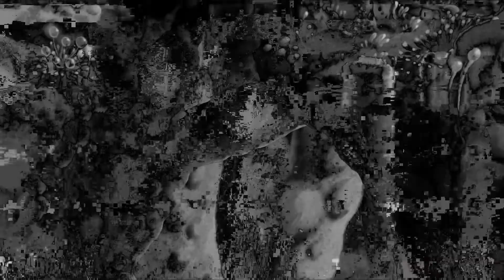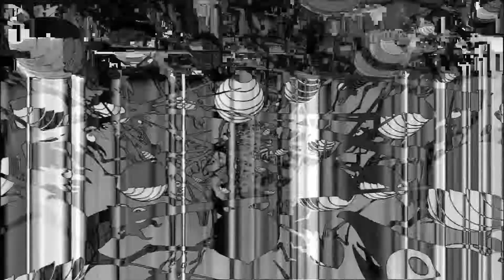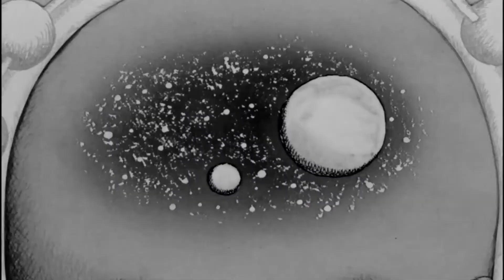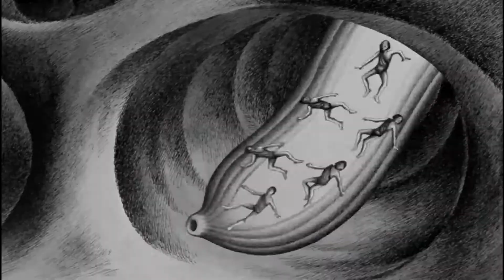Exdvayne - Fight For Earth (Official Video by My Gloomy Machine)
Music & Mixdown by Exdvayne
Mastering by Julien Stazma @ Electric-Voyage Studios
Music Video by My Gloomy Machine, edits by Exdvayne (see below for credits)
Track from the forthcoming Exdvayne's first LP : Geometry Beyond Chaos Vol. I (april 2021)

This music video uses clips from the following movies :
"Nausicaa" : Hayao Miyazaki
"Les maîtres du temps" : René Laloux
"La planète sauvage" : René Laloux